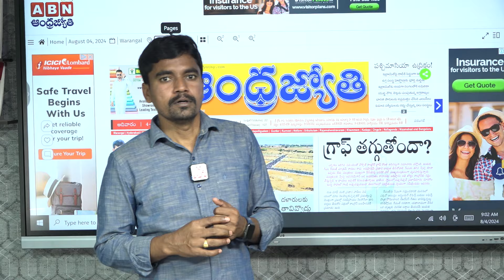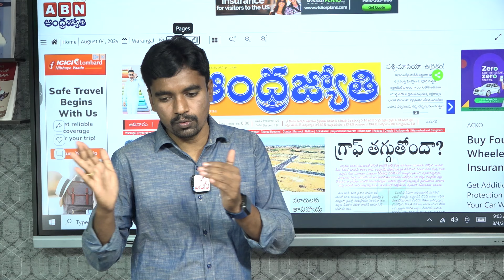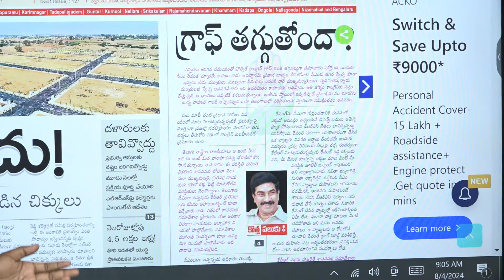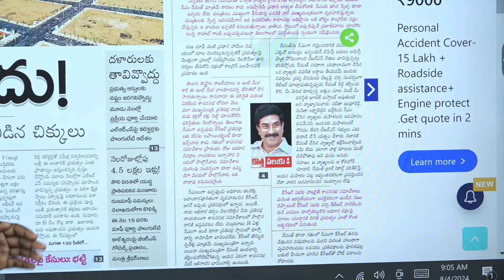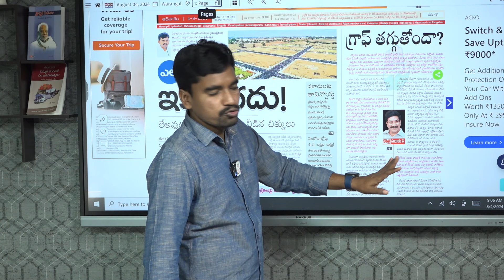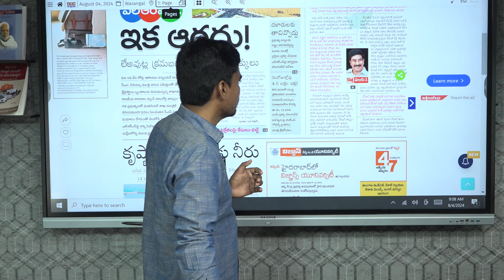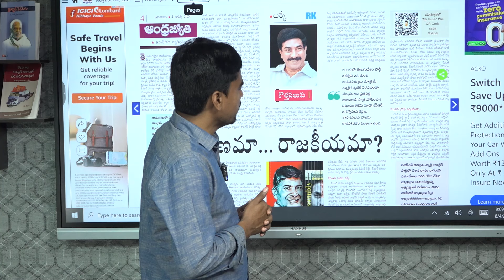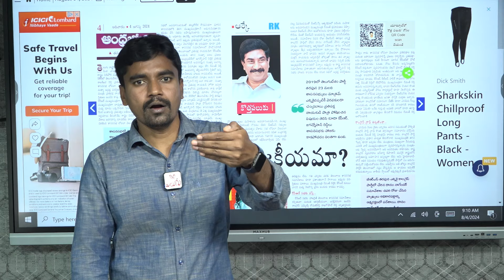కాంగ్రెస్ డ్యామేజ్ అవుతుందా..? ఇట్లా అయితే రేవంత్ కష్టమే..! ABN RK Mark Analysis On Congress Party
కాంగ్రెస్ డ్యామేజ్ అవుతుందా..? ఇట్లా అయితే రేవంత్ కష్టమే..! ఆర్కే మార్క్ విశ్లేషణ.. |  ABN RK Mark Analysis On Congress Party  | ManaTolivelugu |
abn radha krishna | congress party | rahul gandhi | revanth reddy | telangana congress |